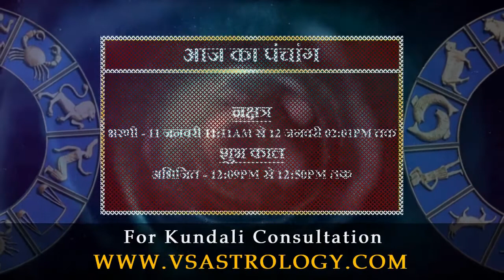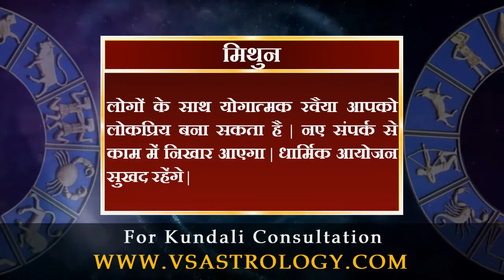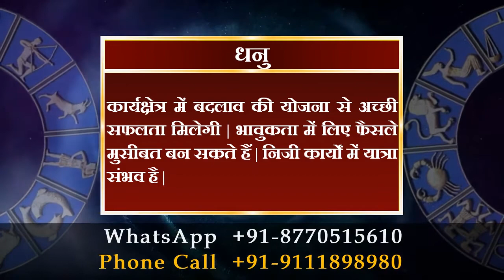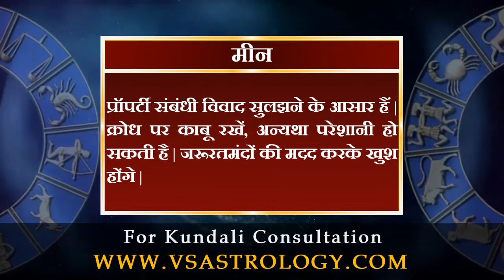आज का राशिफल 11 जनवरी 2022 | Aaj Ka Rashifal 11 January 2022.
मेष :- विद्यार्थी सही दिशा में प्रयास करें, सफल रहेंगे | आर्थिक परेशानी का सामना करना पड़ सकता है | क्रोध पर नियंत्रण रखें | संयम से काम लें |

वृषभ :- रूचि का काम मिलने से आप पूरे मनोयोग से काम करेंगे | मित्रों के साथ पिकनिक जा सकते हैं | एक साथ कई काम शुरू होने से परेशानी होगी |

मिथुन :- लोगों के साथ योगात्मक रवैया आपको लोकप्रिय बना सकता है | नए संपर्क से काम में निखार आएगा | धार्मिक आयोजन सुखद रहेंगे |

कर्क :- पारिवारिक जरूरतें पूरी करने में सफल रहेंगे | बाहरी दबाव के चलते आपको समझौता करना पड़ सकता है | प्रॉपर्टी में लाभ के आसार हैं |

सिंह :- विवादास्पद मामलों को टालने से स्थिति घातक हो सकती है | युवाओं को करिअर में सफलता मिलेगी | कार्यक्षेत्र में सम्मान मिल सकता है |

कन्या :- नए सौदे कारोबारी विस्तार में सहायक होंगे | प्रतिभा दिखाने का अवसर मिलेगा | बिना सोचे-समझे दूसरों के प्रति राय कायम करने से बचें |

तुला :- नया काम शुरू करने का अनुकूल समय है | विवादास्पद मामलों में व्यवहारिक फैसला लें | कार्यक्षेत्र में मेहनत के सार्थक परिणाम मिलेंगे |

वृश्चिक :- आपकी योजनाएं कामयाब होंगी | आपकी कुशलता व रचनात्मक सोच की झलक काम में दिखाई देगी | परिश्रम का पूरा लाभ मिलेगा |

धनु :- कार्यक्षेत्र में बदलाव की योजना से अच्छी सफलता मिलेगी | भावुकता में लिए फैसले मुसीबत बन सकते हैं | निजी कार्यों में यात्रा संभव है |

मकर :- महत्वपूर्ण कार्यों को पहले निपटाएं, बाद में सुविधा मिलना मुश्किल है | उच्च अध्ययन में अनुसंधान में बेहतर सफलता के आसार हैं |

कुंभ :- आप आगे बढ़कर लोगों का सहयोग करेंगे | कार्यस्थल पर उथल-पुथल की स्थिति बनी रहेगी | नया काम शुरू करने से बचें | धैर्य रखें |

मीन :- प्रॉपर्टी संबंधी विवाद सुलझने के आसार हैं | क्रोध पर काबू रखें, अन्यथा परेशानी हो सकती है | जरूरतमंदों की मदद करके खुश होंगे |

daily horoscope
dainik rashifal
horoscope
bhavishyawani
bhawishyafal
daily rashifal
zodiac signs
kundali matching

mesh
vrishabh
mithun
kark
singh
kanya
tula
vrishachik
dhanu
maker
kumbh
meen

aries
taurus
gemini
cancer
leo
virgo
libra
scorpio
sagittarius
capricorn
aquarius
pisce